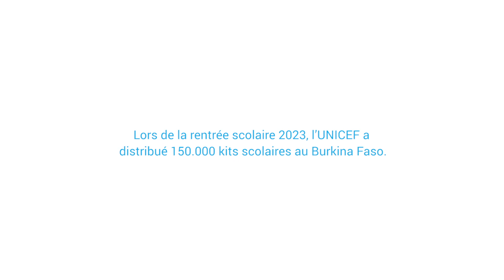Rentrée scolaire 2023: l'UNICEF s’est dépassé pour atteindre les enfants les plus éloignés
Lors de la rentrée scolaire 2023, l'UNICEF s’est dépassé pour atteindre les enfants les plus éloignés.

En collaboration avec le ministère de l'Éducation, l'UNICEF a déployé d'énormes moyens logistiques pour acheminer des fournitures scolaires essentielles à travers le Burkina Faso, y compris dans les zones difficiles d'accès, afin de rétablir le droit à l'éducation pour chaque enfant.

L’UNICEF a besoin de plus de fonds flexibles pour continuer à répondre aux besoins des enfants du Burkina Faso.